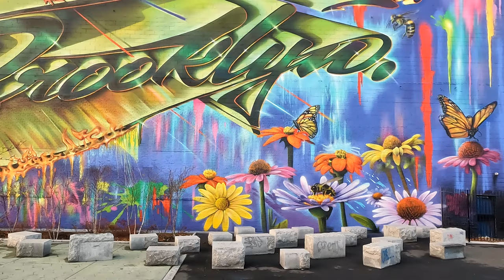Episode 001 -- Biking to Manhattan, with a new GoPro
- Pro Standard ActionCam Grill Mount